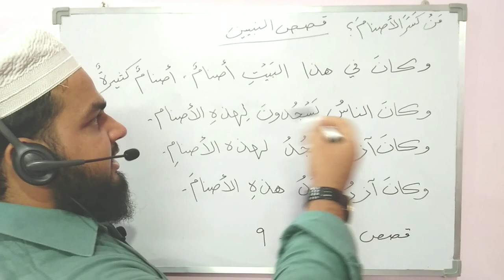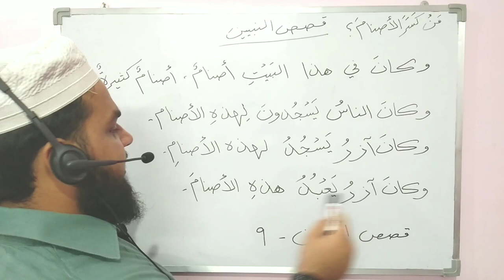Lesson 2 | Arabic literature | Uwais khan Nadwi | قصص النبیین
*Word Meaning*
سَجَدَ يَسْجُدُ ،سجدہ کرنا
الناسُ ، لوگ people
عبدَ يعبُدُ، عبادت کرنا

باقی الفاظ کے معنی جو یہاں نہیں لکھے ہوئے ہیں اس ویڈیو میں دیکھیں 👇